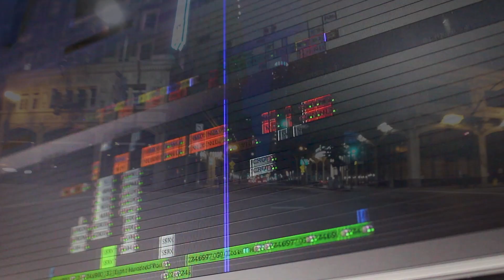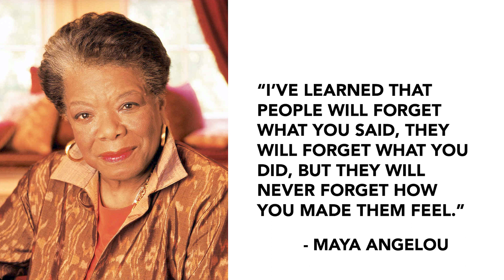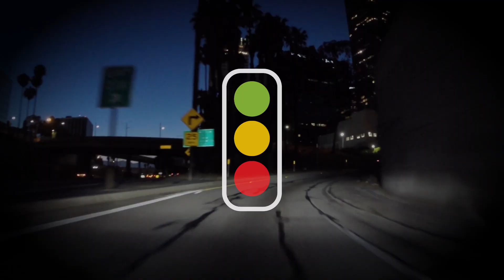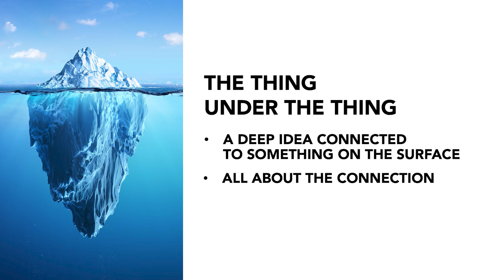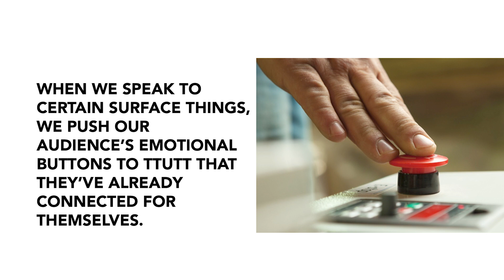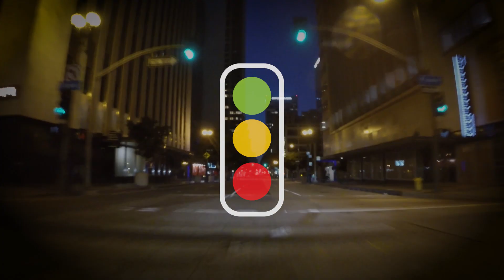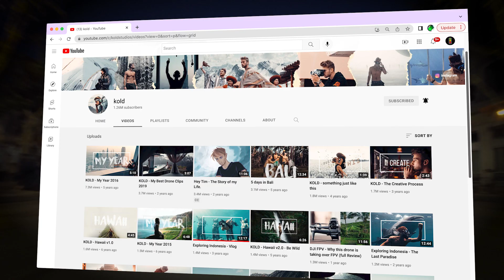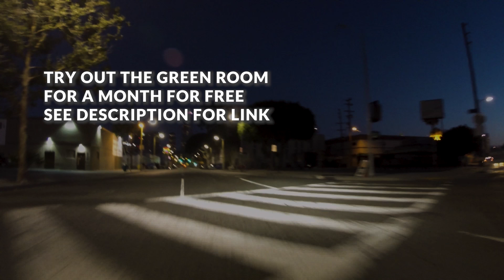What Your Audience ACTUALLY Wants Pt 2 – The Thing Under the Thing | StoryGreenlightPodcast 010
The Thing Under The Thing is the closest any creator can get to emotional superglue between you and your audience. Imagine creating content that caused your audience to have an emotional reaction – for them to FEEL things. This is literally the single biggest reason people engage with content in the first place.

And what if those feelings caused your audience to build emotional connection with you and your content, and they watched more and more of it, blowing up your engagement and watch time, maybe even remembering you or your content for years to come?

Not only is it possible, it happens every day. Here’s how it can happen for you.

🟢 If you like these kind of ideas and want to apply them specifically to YOUR content, consider joining our private community called The Green Room. It’s all about leveling up your content, leveling up yourself, and getting things DONE with the support of an active community of creators like you.

💡 RESOURCES

Breakthrough Advertising, by Eugene Schwartz – the exclusive, estate-authorized source for copies that don’t cost $500 on Amazon (seriously!)

📝 SHOW NOTES

0:00 Emotional superglue

1:31 History of The Thing Under the Thing

4:47 Maya Angelou and how people feel

6:09 Eugene Schwartz and Breakthrough Advertising

7:34 Connecting to audience emotion

9:17 How to create feelings

10:17 Icebergs and The Thing Under the Thing

13:04 Symbolism and the US flag – connections already exist

18:45 Horses, puppies, and Budweiser beer – connections created

22:34 The Thing Under the Thing on YouTube: traveling with @koldstudios

25:28 The Thing Under the Thing in YouTube tutorial videos: @alpham and home haircuts